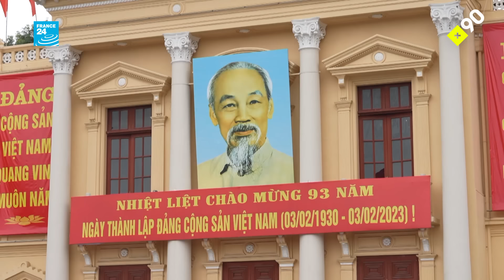Güney Kore'nin yabancı gelinleri: "Dizi izleyip seviyor, öyle olacak sanıyor"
Ne ortak dilleri ne ortak arkadaşları var. Tek istedikleri evlenmek. Güney Koreli erkekler her geçen gün daha fazla yabancı gelin ile evleniyor. Güney Kore'de yabancı gelinleri, eş bulmak için kurulmuş "evlilik şirketleri" ile yabancı gelin ve Koreli damatların yaşamları ve evliliğe karar süreçleri +90'ın yeni videosunda.

Son 10 yılda neredeyse %40 oranında düşen evlilik oranları ulusal krize dönüştü ve Güney Kore, doğum oranında da dünya sıralamasının en altında yer alıyor. Gençler, özellikle kadınlar bağımsız olmayı düşlüyor ve bu yüzden evlilik ilgilerini çekmiyor. Koreli erkeklerin Vietnamlı, Çinli ve Taylandlı kadınlarla evlenerek ülkelerine yabancı gelin olarak getirmesi giderek yaygınlaşıyor.

Koreli damatlar ve yabancı gelinler anlatıyor.